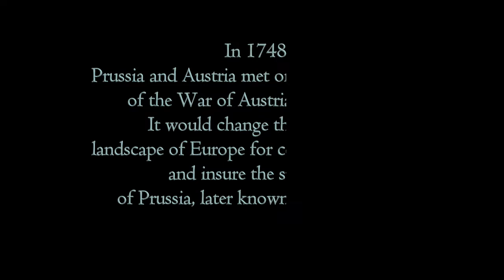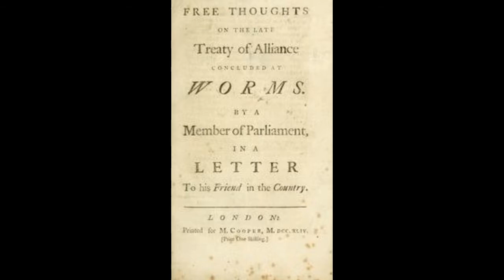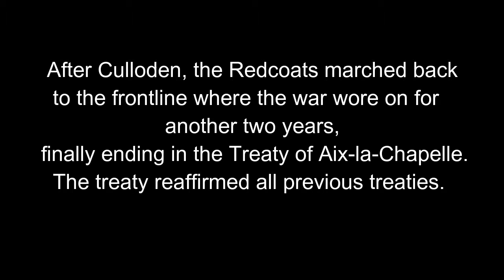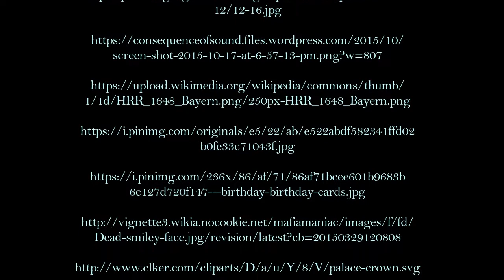The War of The Austrian Succession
Well, it's been two years.  Here we are.  Sorry about my voice, I was sick while recording this.